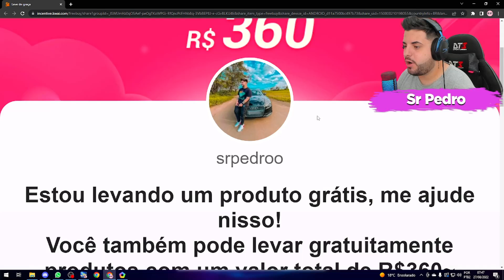como GANHAR GCUBES de GRAÇA no BLOCKMAN GO !!